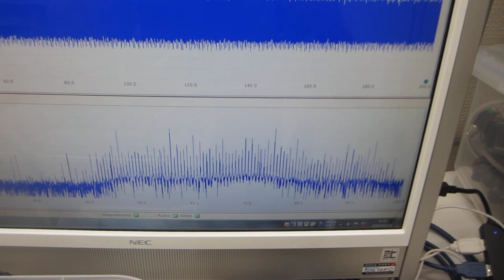超音波発振システム（25MHz 2ch 200MSa/s）